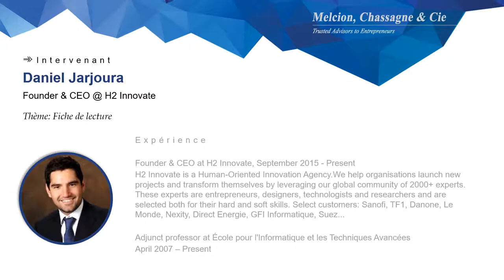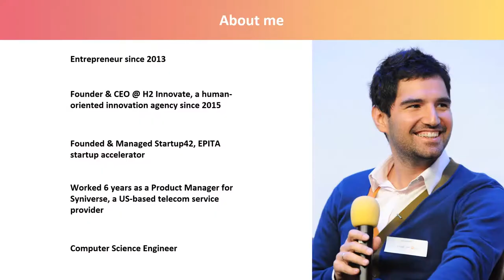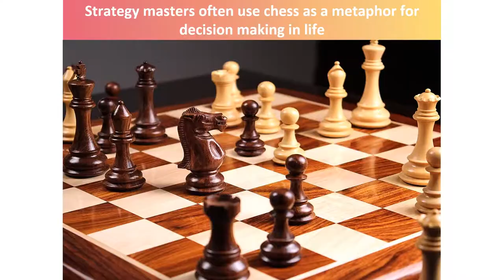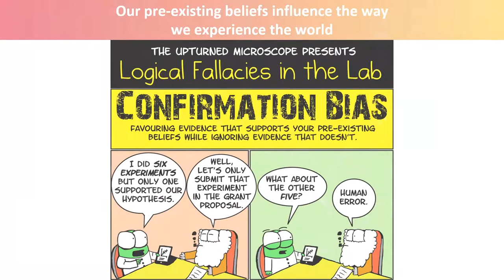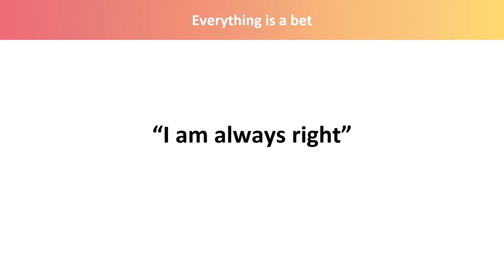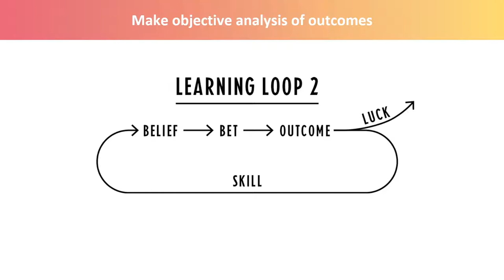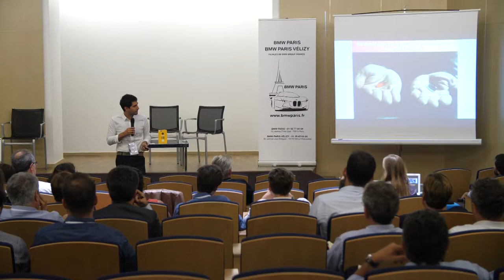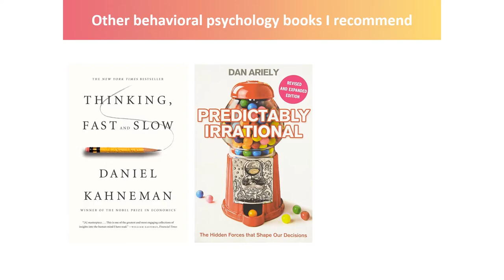[ 15/18 ] Daniel Jarjoura nous parle du livre Thinking In Bets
"Thinking in bets" de Annie Duke est le livre que Daniel Jarjoura nous a invité à découvrir. Sorti de presse cette année, l'ouvrage n'a pas encore été traduit en français. Daniel nous résume donc quoi en tirer et ce qui se cache derrière l'analogie qui compare la vie à un pari.